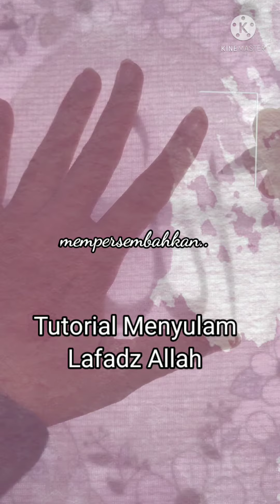Tutorial Menyulam Lafadz Allah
Haaii.. Assalamualaikum wr wb..

Q-La Patchwork kali ini mempersembahkan tutorial menyulam lafadz Allah ya..  Menggunakan 2 helai benang sulam, pattern lafadz Allah ini disulam dengan cara Satin Stitch dan Stem Stitch.. Insyaallah mudah untuk diikuti..

Naah bagi yang berminat membeli pattern ini segera hubungi 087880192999